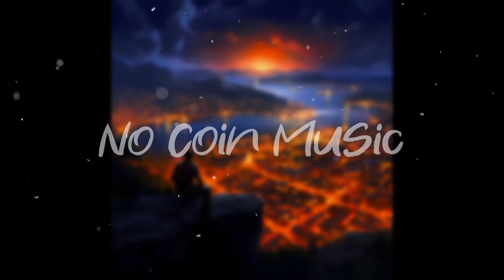tubebackr - Thief In The Night (Royalty Free Deep House Music) (Free Download)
Make your videos awesome with awesome music 🙂

ROYALTY FREE Deep House music that is FREE to DOWNLOAD for COMMERCIAL or personal use.

⚠️ If you want to use this music you need to give credits to the artist, because after all, he gives his great music for free and he put a lot of effort to make it. Also, please consider mention this channel in your video description for bringing you this awesome music for free.

🎵 Copy-paste the following to mention the artist:
♬ MUSIC ♬
Artist: tubebackr
Track: Thief In The Night